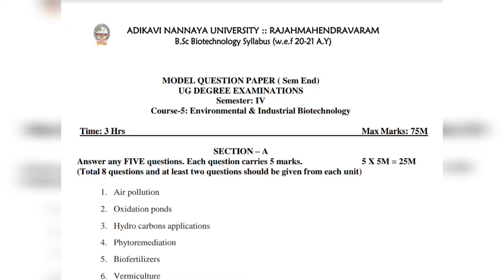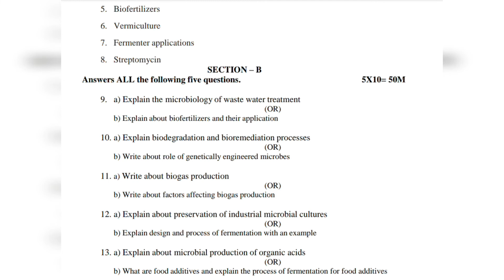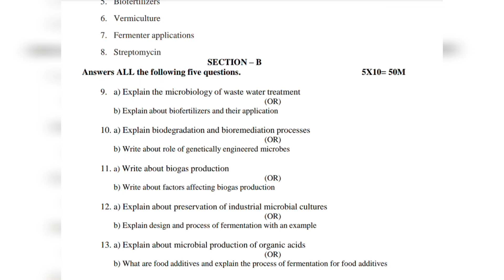AKNU sem 4 Biotechnology Paper 5 Model Question Paper